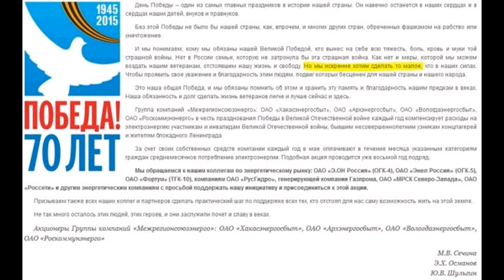LJ150415 033 putnik1 НЕ РУИНА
putnik1 НЕ РУИНА Apr 15, 2015 20:40 Здесь. Естественно, одобряю. Естественно, поддерживаю. Ибо не пустые слова, не дежурные цветочки-подарочки к празднику, а реальное облегчение жизни реальным людям, которым все мы обязаны решительно всем. И ничуть не сомневаюсь, что искренне, потому что не разовая акция, а, черт возьми, восьмой год. Надеюсь, коллеги энергетиков из МРСЭН услышат и поддержат. Более того, уверен. безусловное, хорошо, россия Leave a comment Read comments 6